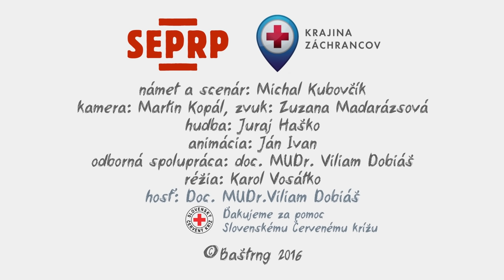BAŠTRNG - SEPRP - Akútny infarkt myokardu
SEPRP:

námet a scenár: Michal Kubovčík
kamera: Martin Kopál
zvuk: Zuzana Madarászová
hudba: Juraj Haško
animácia: Ján Ivan
odborná spolupráca: doc. MUDr. Viliam Dobiáš
réžia: Karol Vosátko
Hosť: Doc. MUDr.Viliam Dobiáš

Ďakujeme za pomoc Slovenskému Červenému krížu